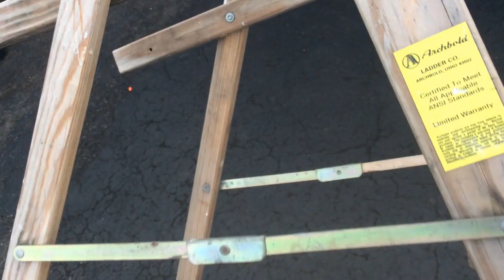Energy Bouncing Ball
Educational video on energy.  Students asked to create a course using pots and pans to get a bouncing ball to end up in a box.